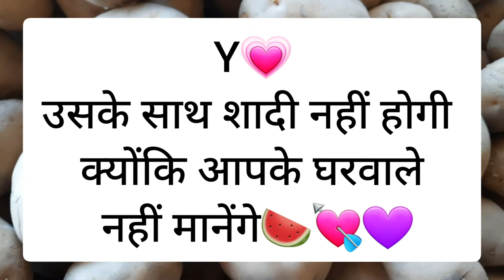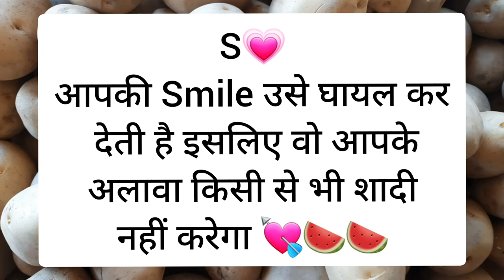एक अक्षर चुनो देखते हैं आपकी शादी आपके लवर से होगी या नहीं👇🌹🌹👉🔺️💘👇 manojj499 791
T💗P💗K💗H💗S💗R💗V💗Y💗 एक अक्षर चुनो देखते हैं आपकी शादी आपके लवर से होगी या नहीं👇🌹🌹👉🔺️💘👇

Thankyou